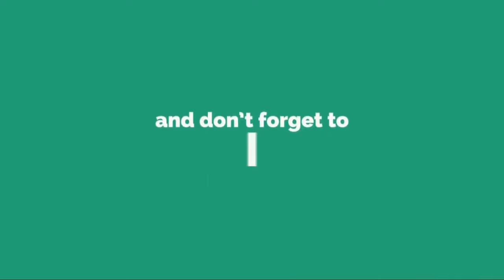Rohit Sharma vs Alien Dance Challenge Dame Tu Cosita Musically